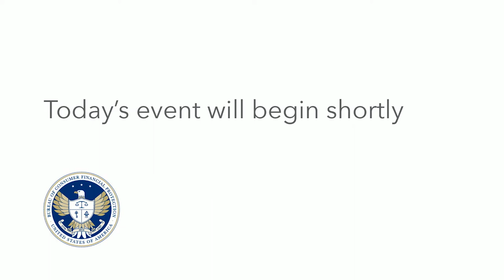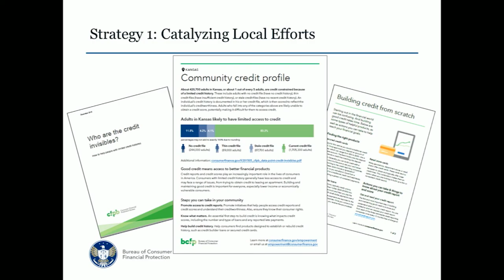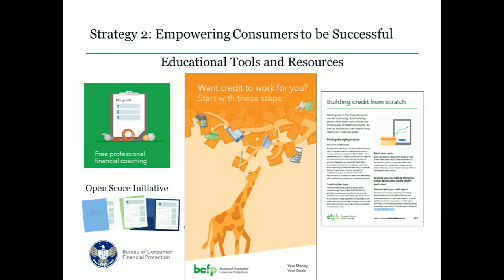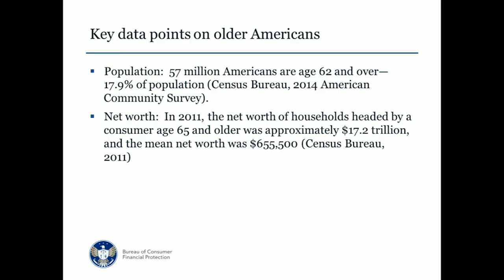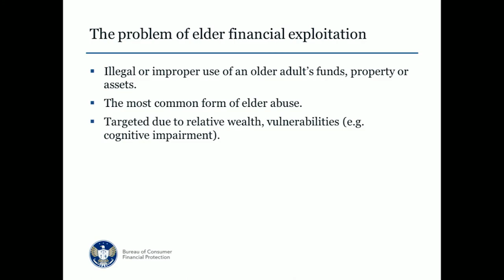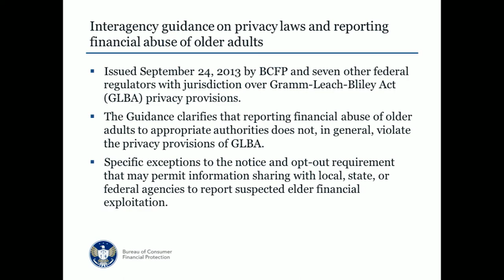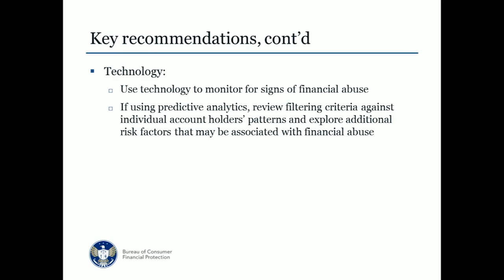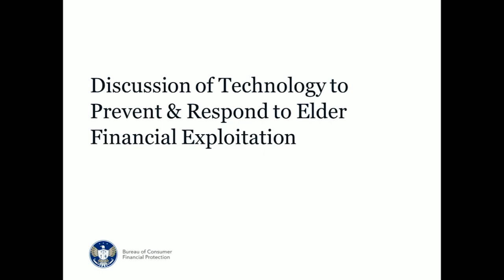Washington, DC - CAB, CUAC and CBAC Meeting on 9/27/2018 — consumerfinance.gov